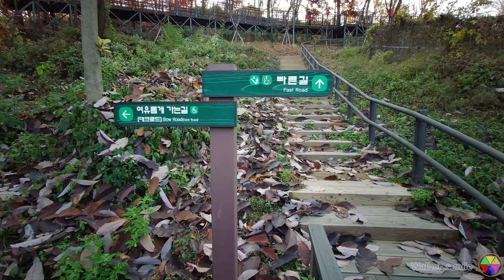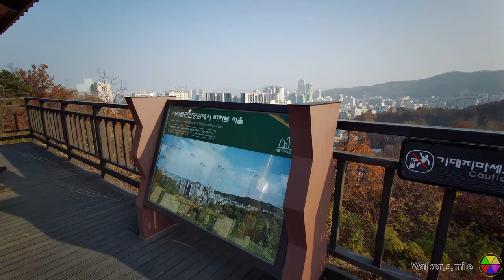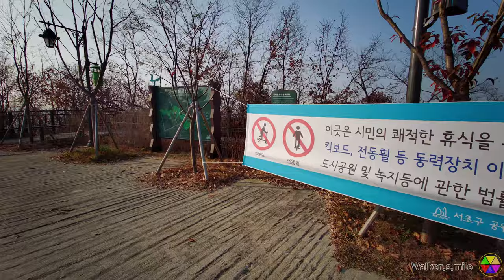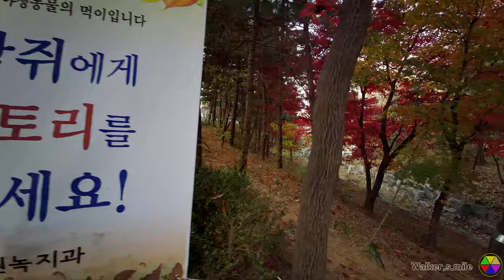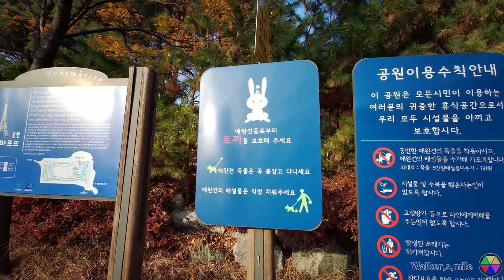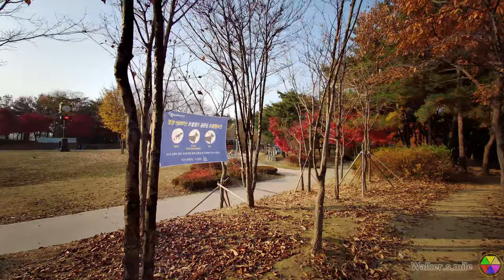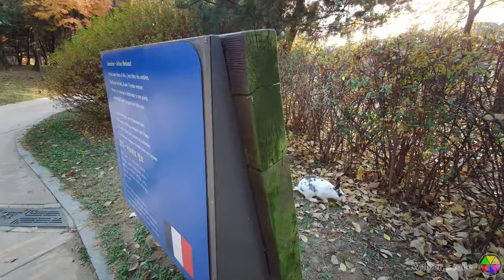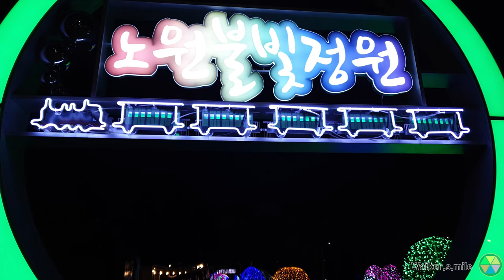[4K] Montmartre park in Seoul Korea 서울의 몽마르뜨 공원, 파리지앵, 프렌치 타운, 몽마르뜨 공원, 토끼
Montmartre Park
(French town, Little Paris in Seoul, Korea and rabbit park)
Montmartre Park (몽마르트 공원)
Seorae Village (서래마을)

Rabbit from 00:29:00

Many rabbits are here.
This is quite place in Seoul and popular for walk and take a rest.
ForFrench make there own town in Seoul and called this small park "Montmartre after Montmartre  in Paris"
Near here have Little Paris (Seorae Village)
The only licensed French language school is here the city.

Temperature            9~18 °C / 48.2~64.4 °F
Season                     Autumn
Location                   Seoul Korea
                                   Montmartre Park
                                   59, Banpo-daero 37-gil, Seocho-gu, Seoul

Contact and Information : • 1330 Travel Hotline: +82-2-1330
(Korean, English, Japanese, Chinese)
Opening day : 2003
Parking facilities : Not available
Day off : N/A (Open all year round)
Hours : Open 24 hr
Subway is friendly to approach to here.
Orange Line (Line 3)
Olive Green Line (Line 7)
Light Brown Line (Line 9) to Express Bus Terminal Station.

Montmartre park in Seoul Korea, Parisien, French Town, Montmartre park, and Rabbit(#8)

몽마르뜨 공원
(프렌치 타운, 서울 리틀 파리, 토끼 공원)
몽마르트 공원 (몽마르트 공원)
서래 마을 (서래 마을)

00:29:00부터 토끼

많은 토끼가 여기 있습니다.
이것은 서울에서 꽤 장소이며 산책과 휴식으로 유명합니다.
ForFrench는 서울에 마을을 만들고이 작은 공원을 "파리의 몽마르트를 따라 몽마르트"라고 불렀습니다.
근처에 리틀 파리 (서래 마을)
유일하게 허가 된 프랑스어 학교는 여기에 있습니다.

온도 9 ~ 18 ° C / 48.2 ~ 64.4 ° F
시즌 가을
위치 서울 한국
                                   몽마르뜨 공원
                                   서울시 서초구 반포대로 37 길 59
2020 년 11 월 촬영

연락처 및 정보 : • 1330 여행 핫라인 : + 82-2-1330
(한국어, 영어, 일본어, 중국어)
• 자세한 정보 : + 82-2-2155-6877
개장일 : 2003
주차 시설 : 없음
휴무 : N / A (연중 무휴)
시간 : 24 시간 영업
지하철은 여기에 접근하기 쉽습니다.
주황색 선 (3 호선)
올리브 그린 라인 (7 호선)
라이트 브라운 라인 (9 호선)에서 고속 버스 터미널역까지.

서울 몽마르뜨 공원, 파리지앵, 프렌치 타운, 몽마르뜨 공원, 토끼

이 영상은 30여개국 언어로 소개가 되고 있습니다.
저에게 연락을 주실 분은
을 이용하시면 됩니다.
행복하세요.